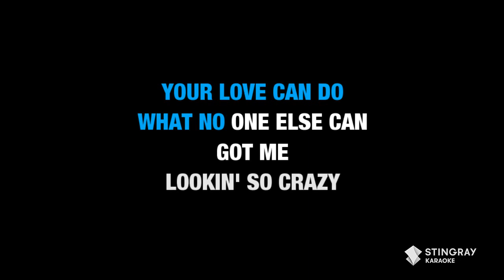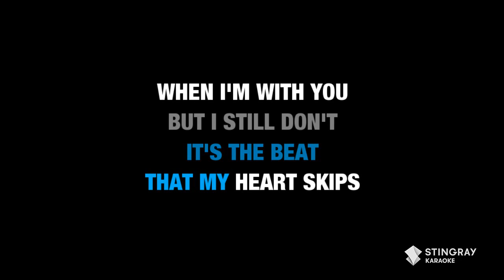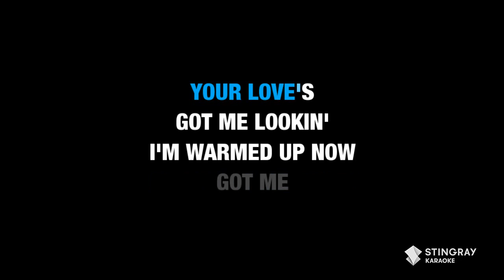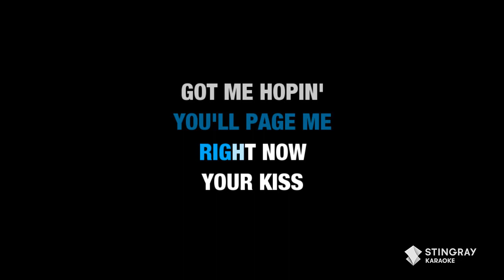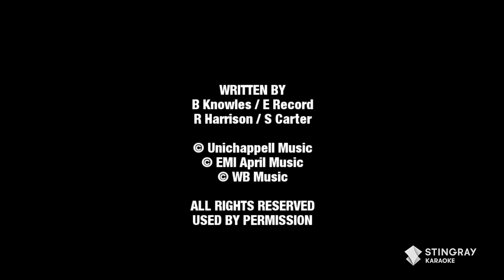Beyoncé - Crazy In Love ft. JAY Z (Karaoke With Lyrics)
Sing "Crazy In Love" by Beyoncé and JAY Z in Karaoke with Lyrics. for more karaoke songs with lyrics only on the Stingray Karaoke Youtube channel.

 In the mood for more Karaoke? 🎤
2 HOUR KARAOKE 🎤 NON STOP Karaoke With Lyrics 🎶 Best Music from the '80s, '90s, Y2K, 2010's & Today